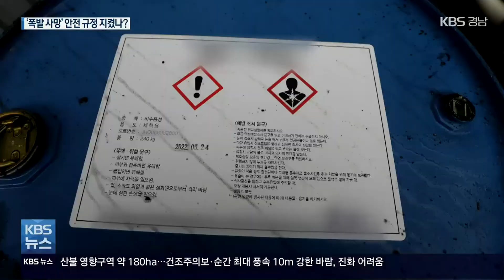세척제 옮겨 담다가 폭발…20대 외국인 노동자 숨져 / KBS 2022.05.31.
[앵커]

 어제(30일) 함안의 금속제품 제조공장에서 폭발 사고가 나 20대 외국인 노동자가 숨졌습니다.

 경찰과 고용노동부는 인화성 세척제를 옮겨 담는 과정에서 유증기가 발생한 것으로 보고 안전 규정을 제대로 지켰는지 조사하고 있습니다.

 [리포트]

 공장 외벽이 시커멓게 그을렸고, 창문은 모두 깨졌습니다.

 함안의 금속제품 제조공장에서 폭발 사고가 난 것은 어제(30일) 오후 4시 40분쯤입니다.

 이 사고로 세척 작업장에 있던 캄보디아 국적 20대 노동자가 숨졌고, 60대 노동자가 얼굴에 화상을 입었습니다.

 이들은 세척제가 담긴 탱크의 열선이 고장나자, 이를 교체하기 위해 탱크에 든 세척제를 드럼통으로 옮겨담는 작업을 하고 있었습니다

 숨진 외국인 노동자가 천장 크레인에 매달린 작업대 위에 서서 모터 펌프를 세척 탱크 아래로 내리는 순간, 폭발했다는 것이  공장 관계자의 설명입니다.

[공장 관계자/음성변조 : "(유증기가) 다 가라앉은 걸 눈으로 확인하고. (모터를) 내리는 사람은 불이 확 올라오니까 뒤로 넘어지고..."]

 경찰은 세척 탱크 안에 남아 있던 세척제 유증기가 모터 펌프를 켜는 순간 폭발한 것으로 추정하고 있습니다.

[경찰 관계자/음성변조 : "(펌프) 스위치를 올리면 스파크가 일지 않습니까. 그 스파크로 인해서 폭발, 화재로 이어진 것 그렇게 추정이 되고 있습니다."]

 안전보건규칙에는 인화성 액체를 취급할 때 환기가 충분하지 않은 상태에서 전기 기구를 작동시켜는 안 된다고 나와 있습니다.

[고용노동부 관계자/음성변조 : "(세척제를) 옮겨 담을 때 유증기가 있는 경우에는 폭발을 방지하는 기계나 기구를 써야 합니다. 산업안전보건법 위반 사항은 조사 중이고요."]

 고용노동부는 공장 관계자를 상대로 유증기를 빼내기 위한 환기시설이 제대로 갖춰졌는지, 방폭 성능을 갖춘 모터 펌프를 썼는지 조사하고 있습니다.

촬영기자:유용규/그래픽:박재희